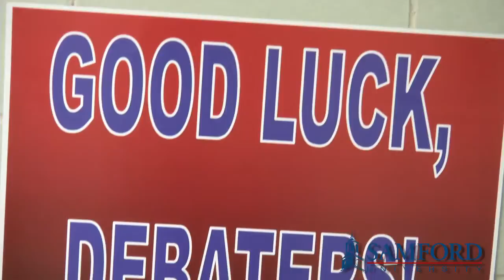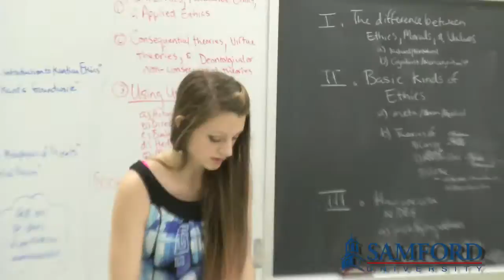Samford Debate Camp 2012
Samford University's highly ranked debate team is hosting 43 students for their annual debate camp.

For 38 years, young debaters have come to Samford looking to sharpen their debating skills.  Students ranging from 14 years of age, to rising high school seniors attend.